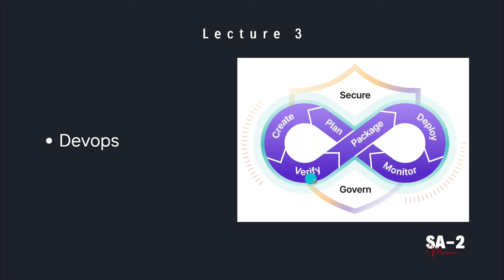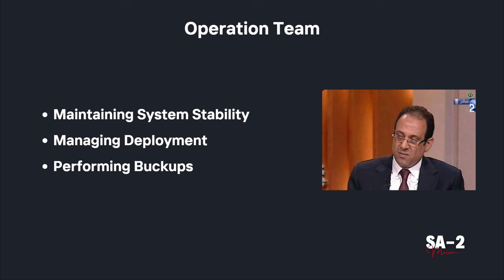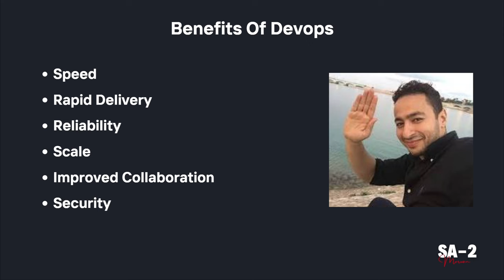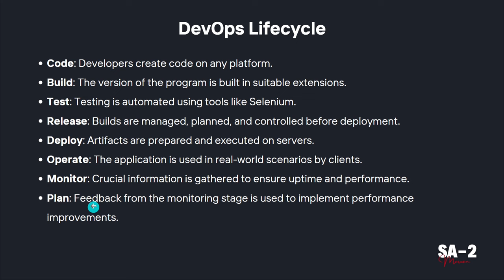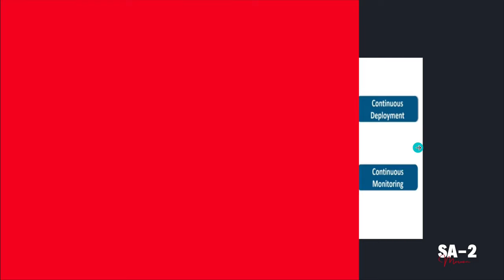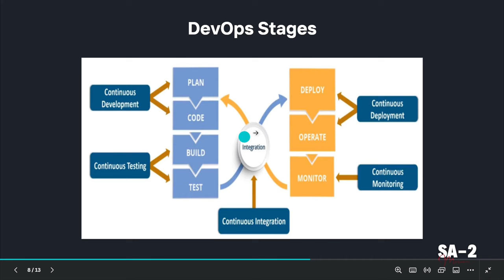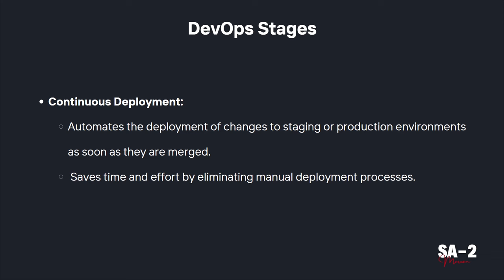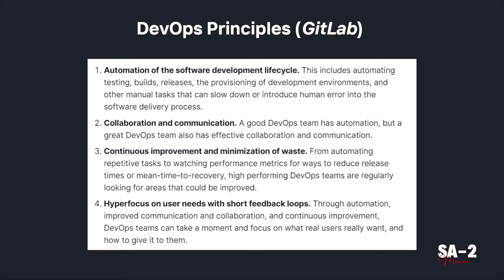SA-2 | Lecture 3 | DevOps | بالعربي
Welcome to the second lecture of the SA-2 series on System Analysis and Design! In this lecture.

Timestamps:
[00:00] Introduction to the course
[01:22] Operation Team
[03:04] Benefits of DevOps
[06:17] DevOps Lifecycle
[12:02] DevOps Stages
[16:46] DevOps Principles

Join me in acquiring knowledge and expertise in this exciting field.